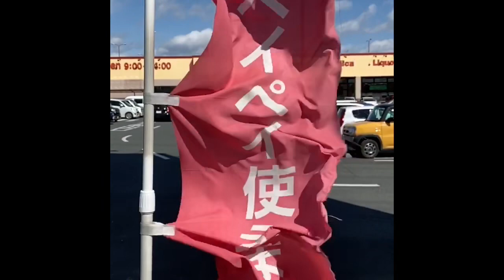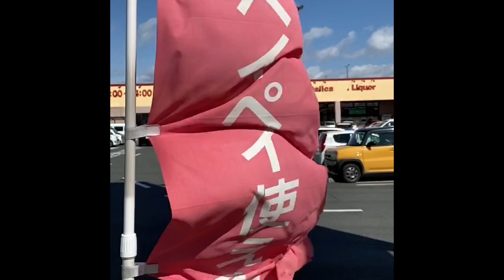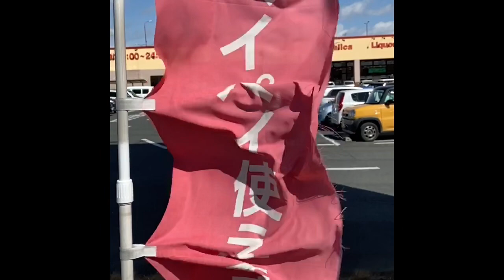強風になびく のぼり旗をスローモーションで撮影した動画 ペイペイ使えます PAYPAY 上州からっ風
強風にたなびくのぼり旗をスローモーションで撮影してみました。